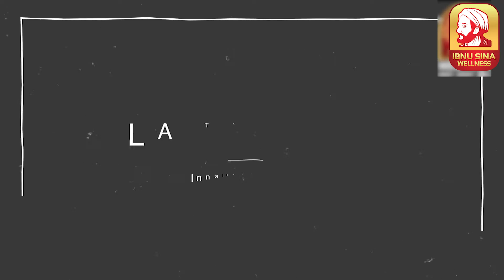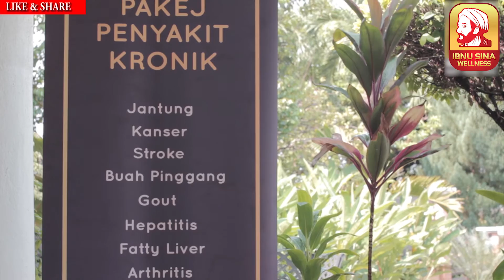[ EPS 6 ] La Tahzan Innallaha Ma'ana (Jangan Bersedih Allah Bersama Kita)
Laa Tahzan merupakan sebuah program yang dikhaskan untuk mengubah mentaliti dan fikiran orang ramai bahawa dalam setiap musibah atau penyakit, Allah sentiasa ada bersama anda.

Laa Tahzan mendedahkan kepada orang ramai berkenaan penyakit pelik dan merbahaya (tiada harapan untuk sembuh) mampu dirawat sepenuhnya berdasarkan testimoni yang dipaparkan.

Rasai dan lihatlah keajaiban Allah dalam menyembuhkan penyakit.

Selamat menonton!

JANGAN BERSEDIH HARAPAN MASIH ADA
ALLAH SENTIASA BERSAMA KITA

Rasullulah s.a.w telah bersabda yang maksudnya:

" Bahawasanya Allah Swt telah menurunkan penyakit dan ubat dan dijadikan
kepada setiap penyakit ada ubatnya, BERUBATLAH tetapi jangan berubat dengan benda benda yang haram
(Hadis Riwayat Abu Daud)

SELAMAT DATANG KE IBNU SINA WELLNESS

( TANPA UBAT - TANPA BEDAH - TANPA RADIASI )

Rawatan ISLAM berdasarkan ILMU IBNU SINA, Kami di
IBNU SINA WELLNESS membantu masyarakat yang menderita sakit . . .

- KANSER
- KENCING MANIS
- DARAH TINGGI
- JANTUNG
- KOLESTROL
- BUAH PINGGANG
- SENGGUGUT
- GASTRIK
- LELAH
- TIROID
- MIGRAIN
- SAKIT LUTUT
- SENDI
- SARAF
- MASALAH TULANG

DENGAN IZIN ALLAH SWT

BOLEH HUBUNGI KAMI DENGAN KADAR SEGERA